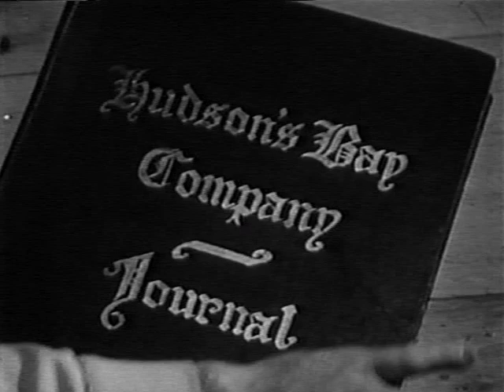Hudsons Bay | Season 1 | Episode 14 | Rebels of Red River | Barry Nelson | George Tobias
When the Hudson's Bay Company sells land to a group of settlers in an area traditionally used by the Metis for hunting, fishing and trapping, conflict results. Banner volunteers to travel to Fort Rowe to settle the matter before open warfare breaks out.

Starring Barry Nelson and George Tobias. Western Series dealing with stories connected to the Hudson's Bay Company and its fur trade shortly after North America was colonized. Trappers, Explorers, Native Americans, French and British alike all traveled the territory seeking their fortunes and finding fame and adventure.

Directed by: Sidney J. Furie, Alvin Rakoff
Stars: Barry Nelson, George Tobias, Eric Clavering

Cast
Barry Nelson as Jonathan Banner
George Tobias as Pierre Falcon
Eric Clavering as Cree Chief
James Barron as Carson
Art Jenoff as Spotted Elk